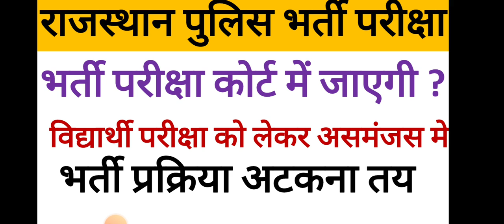राजस्थान पुलिस भर्ती परीक्षा कोर्ट में जाएगी// भर्ती प्रक्रिया अटकना तय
I'm on Instagram as @selectiondesk

I'm on Instagram as @sharma9649rahul.

jvvnl vacancy
JVVNL vacancy
acf notification
berojgaron ke liye bahut badi vacancy
berojgar
SSC calendar
RRB calendar

jvvnl vacancy
JVVNL vacancy
acf notification
berojgar
SSC calendar
RRB calendar
RSMSSB_JE_NEW_NOTICE_OUT
ExamCancel

sSC_JE_PAPER_ANALYSIS

ssc

Jen_Recuritment_Rajasthan

ssc
Jen_Recuritment_Rajasthan